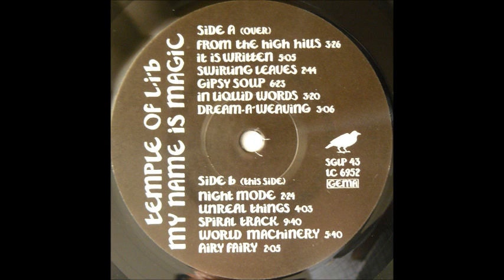TEMPLE OF L.I.B {ex fit & limo} 09 spiral track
Temple of L.I.B (Limo's Imaginary Band) : My Name Is Magic -LP/CD- (D,2010)

They released another album called - "temple of lib - second flush"

Leaving the project Fit & Limo behind, Stefan Lienemann keeps his sort of post-Incredible String Band sort of singing, while the songs themselves stylistically have more sadness in them, an emotional sadness with a psychedelic haze of fuzz guitars and sitar, or sometimes a seemingly fuzzed voice as well. Then some wordless vocals stretch itself almost in a religious setting, an open sea, a psychedelic raga, with lots of acoustic instruments also present. Just the last, bonus track the still shiny cloud disappears for birds sounds and the happiest song. Despite being on a more solo trip, most qualities of different previous Fit & Limo albums are present here as well, with a bit more psychedelic tension in them.

First LP edition of 380. The CD has two extra tracks.